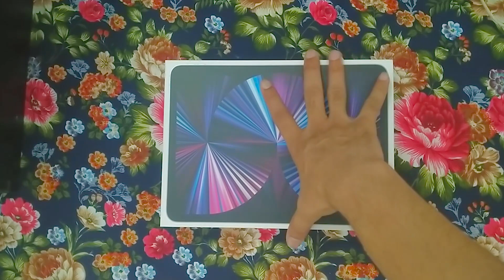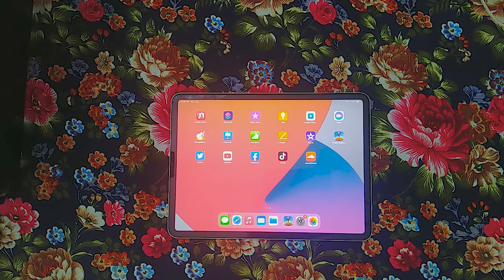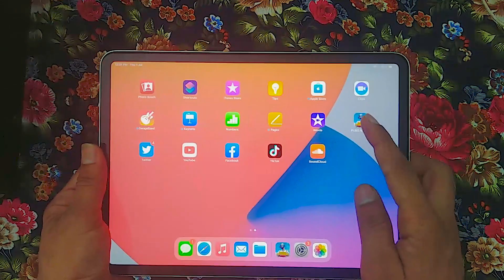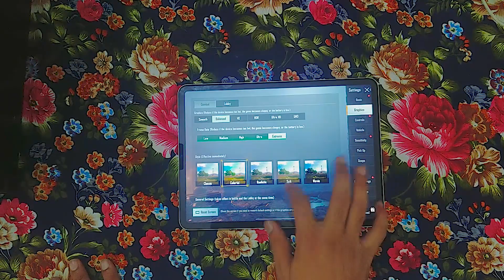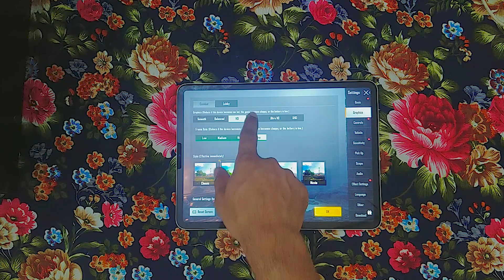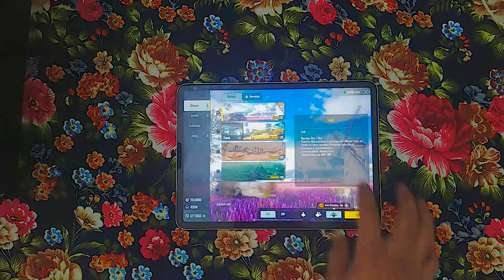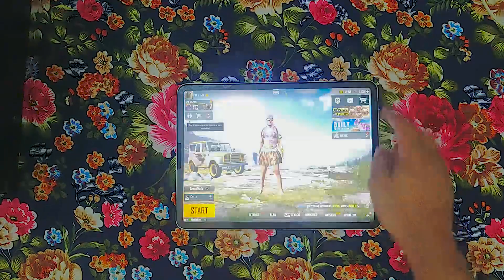Ipad Pro 2021 Unboxing & PUBG Test | Price? | Graphics? | 90 fps? | Best Ipad For pubg | Electro Sam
*ipad pro 2021 details*

Unboxing iPad Pro 2021 Test game PUBG
Specification iPad Pro 2021 in this video
ROM 128GB wifi Only 11inc
Chipset M1

                          *My Data*

1vs4, 2vs4 Gameplay Content Creater

Device : IPad 8th Genration

Server : Asia
4 Finger claw + gyro always on
In Game : EleCtR0_SaM
Clan: EleCtR0_Plays

My Setting!
[Graphic]
-Graphics : Smooth
-Frame Rate : 90fps
-Style : Colorful
-Anti-aliasing : Disable
-Auto-adjust graphic : Enable

*ignore Tags *

Ipad Pro 2021 Unboxing & PUBG Test | Price? | Graphics? | 90 fps? | Best Ipad For pubg | Electro Sam,ipad pro 2021 pubg test
ipad pro 2021 pubg,ipad pro 2020 pubg
ipad pro 2021 pubg review,ipad pro 2021 pubg gameplay
ipad pro
pubg mobile
iPad pro M1 chip,iPad Pro M1
Test Game iPad Pro 2021
Review iPad Pro 2021
iPad pro 2021 PUBG full handcam
electro sam
india
pakistan
hindi
urdu
price
pubgm